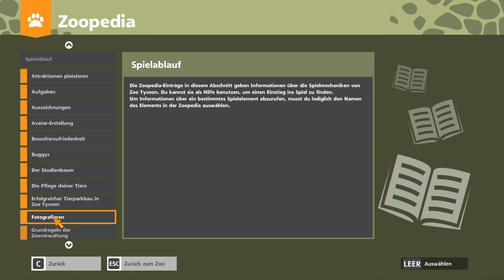Zoo Tycoon: Mein erster eigener Zoo #07 | Let's Play [DEUTSCH]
Let's Play Zoo Tycoon mit zaaap! [DEUTSCH]

Die Kultreihe Zoo Tycoon erhält eine komplett überarbeitete Remastered-Version. So spannend, herausfordernd und kurzweilig war dein ultimativer Zoo noch nie!

Wählen Sie aus fast 200 lebensechten Tierarten und einer ganzen Palette detailreicher Umgebungen, um Ihren absoluten Traumzoo aufzubauen und zu verwalten - mit bis zu vier Spielern. Dieser Zoosimulator wird Tierliebhaber aller Altersklassen verzaubern.

Zoo Tycoon ist äußerst einsteigerfreundlich und bringt Sie auf Tuchfühlung mit den Tieren aus Ihrem Zoo. Dank intuitiver Steuerung und einer kurzweiligen Einführung können Spieler aller Altersklassen Spaß am Spiel haben. Tiere und Gäste werden auf Ihre kreativen Lösungswege reagieren und so letztlich darüber entscheiden, ob Sie das Zeug haben, ein echter Zoo Tycoon zu werden.

4 Festplatten:
1x SSD von Samsung 256GB für Windows
1x SSD von Samsung 500GB für 4k Aufnahmen
1x HDD 3TB
1x HDD 1TB nur für Aufnahmen

Mein Zubehör:
Monitor: Acer Predator XB1 32"
2ter Monitor: Acer GD245HQ 23"